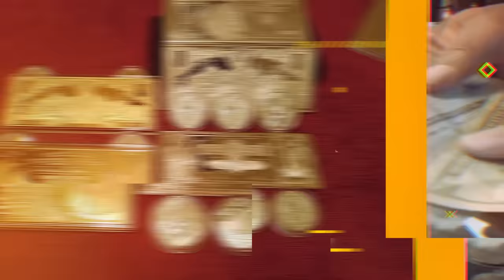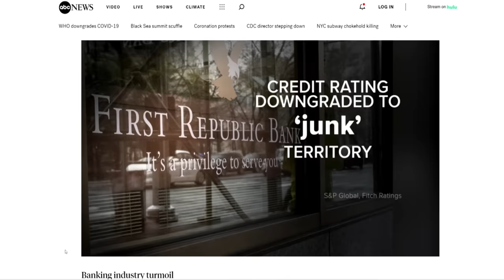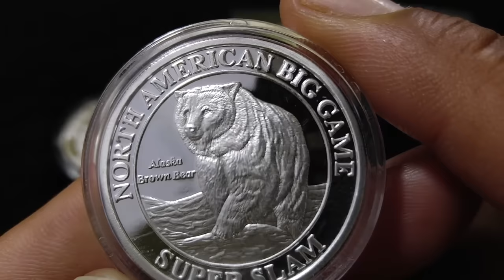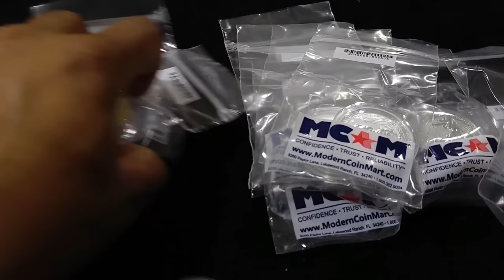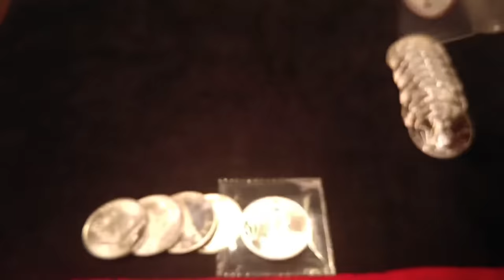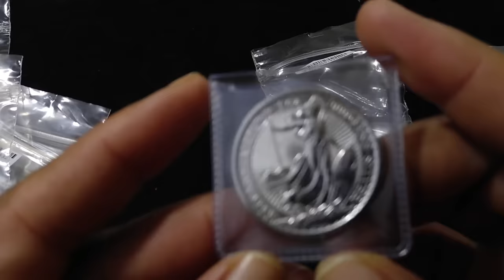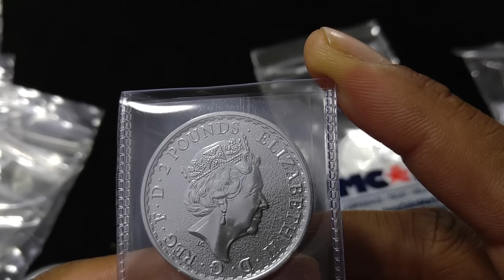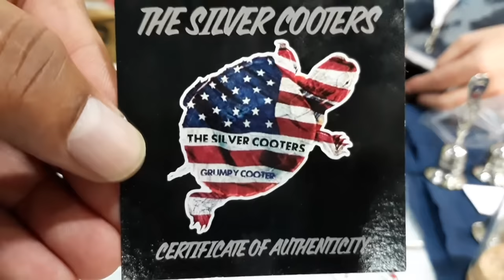Why Are People Buying Less Silver Even with Lower Premiums?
Why are people buying less silver than they were just a few months ago even with lower premiums? The answer my surprise you.

1. We will explain any rules for the Giveaway in our videos
2. No purchase is necessary.
3. All items given away are gifts from us to the winners.
5. To participate, you must be a subscriber and like the video.
6. People less than 18 years of age must have parental consent to participate
7. Void where prohibited.